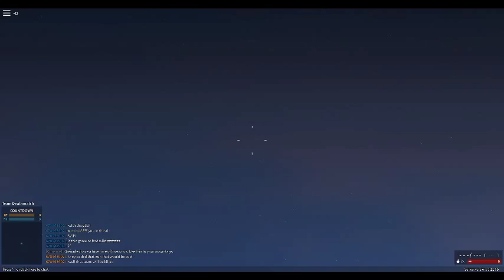phantom forces part 7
part 7 of idk